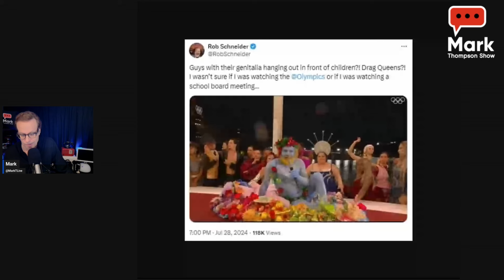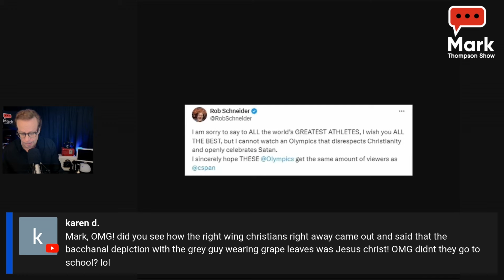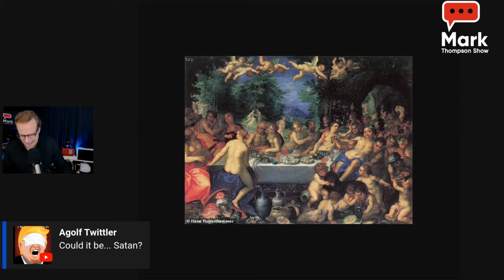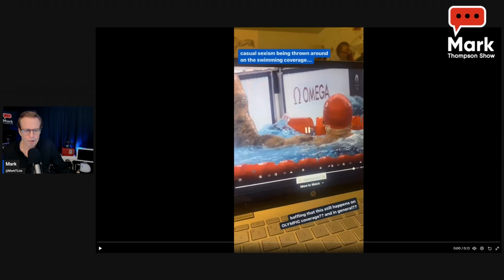Sexist comment at olympics - broadcaster is out!